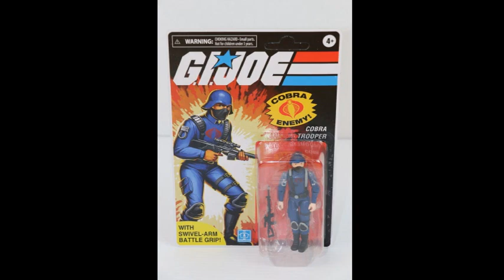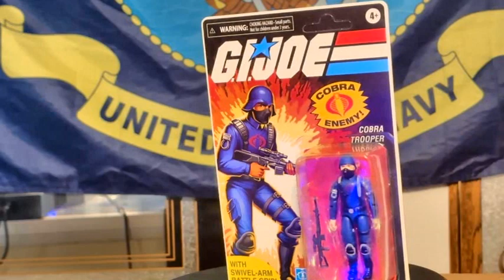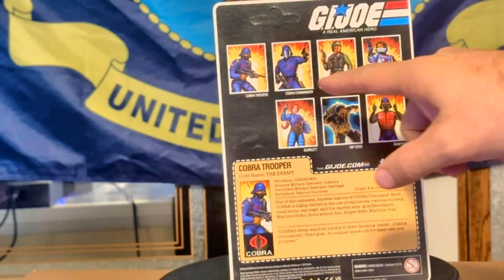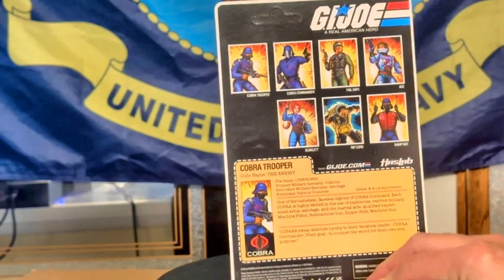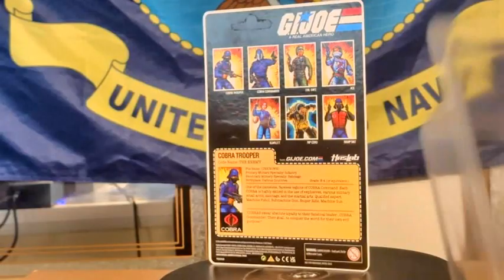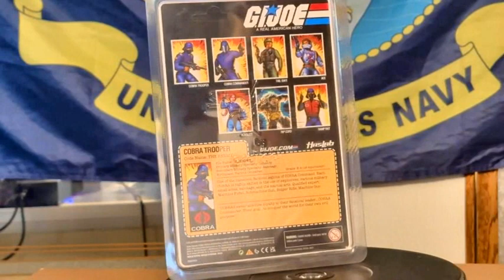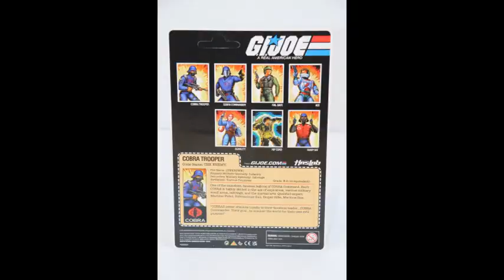My Video Review of the HasLab Skystriker Campaign Cobra Trooper Cellphone Version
This is my video review of the HasLab Skystriker campaign of the Cobra Trooper.

I thought that I did not have it with the HasLab Skystriker Campaign box, but I finally found it.
**Note: I am using my cellphone for this video, because it seems like all of the past videos that I have done, with either a camera or a digital camcorder, have always been a little fuzzy on each figure that I review. I am using an Apple iPhone 14 Pro Max for this video.

The Cobra Trooper can be an Army builder, so I am not too concerned about it, but, I would like to keep this one in it's packaging, and see how well it lasts over time.
I can always army build with these troopers.

I am going to setup for my video review of the HasLab Skystriker in my next video, as well as do some comparisons between the vintage one, and the HasLab one, as well as go over what I did in the Navy as a plane captain in getting it ready for flight, and what steps were involved in it, when I was stationed at NAS Miramar (now MCAS Miramar), and with my old squadron, VF24 Fighting Renegades and while I was on the USS Nimitz. You can see most of those videos on my intros to each video, including this one.